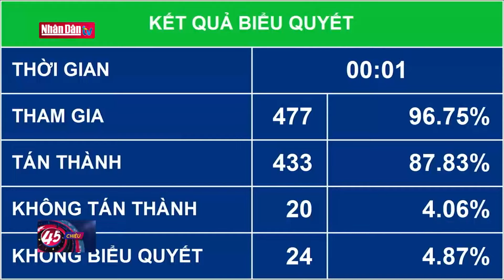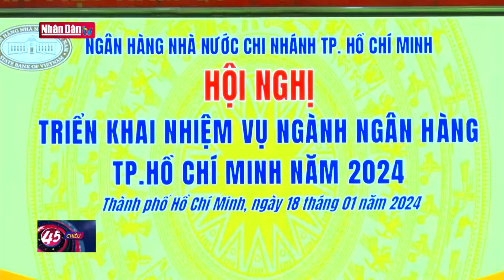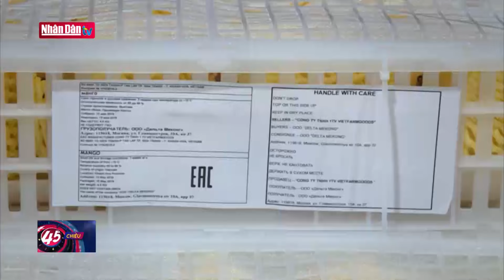Tin tức thời sự mới nhất hôm nay | Bản tin tối ngày 18-1-2024